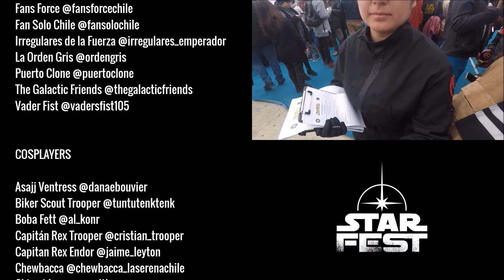✨ STAR FEST CHILE 2019 (Star Wars Cosplays) ✨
Registro de los cosplayers que participaron del STAR FEST 2019 convención de fanáticos de STAR WARS realizada en Limache, Chile